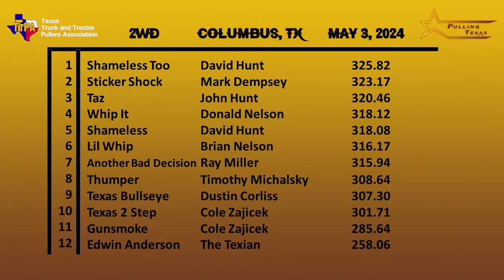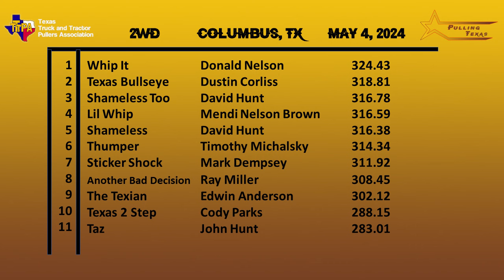2024 Columbus, TX Super Modified 2WD Truck Pulling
Texas Truck & Tractor Pullers Association
Thunder by the Colorado
Colorado County Fairgrounds - Columbus, TX